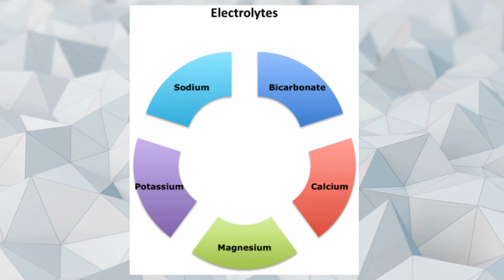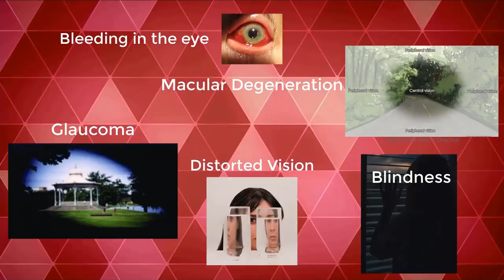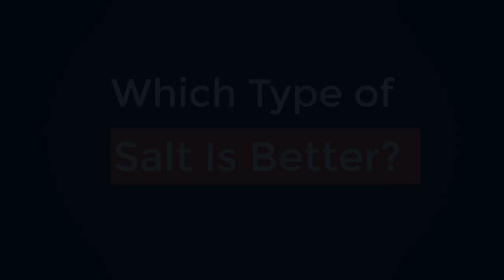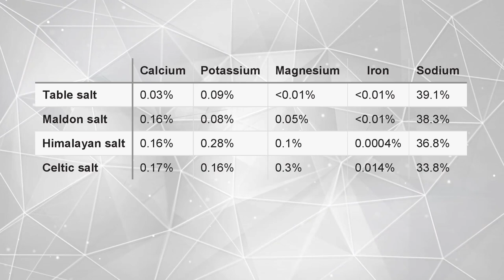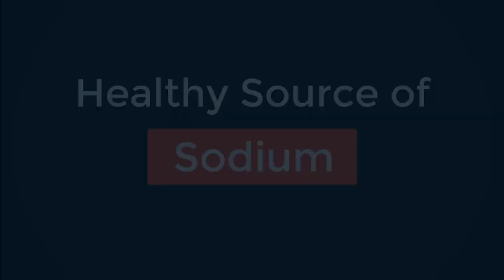Is Salt Necessary for Your Eyes? (Eye Health)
Is salt bad for you? Does salt really increase your blood pressure and you need to avoid it?

Mimi Shekoski, Ph.D., Natural Eyesight Improvement Coach and Natural Health Doctor, explains what salt is, if and why you need some salt, how much salt you should consume a day, and good alternative to salt.

Hope you enjoy the information provided in this video!